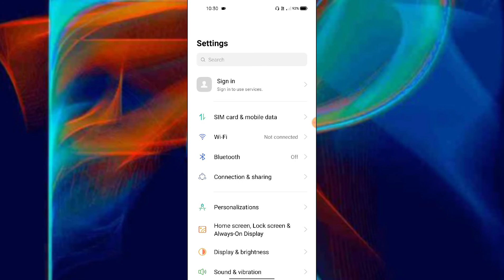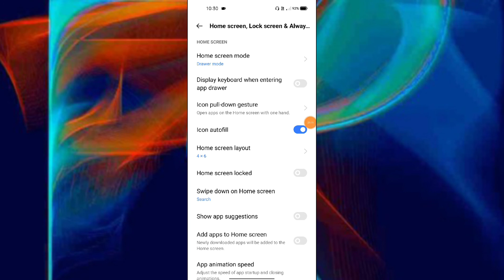Realme 8i Home screen setting features tips and tricks